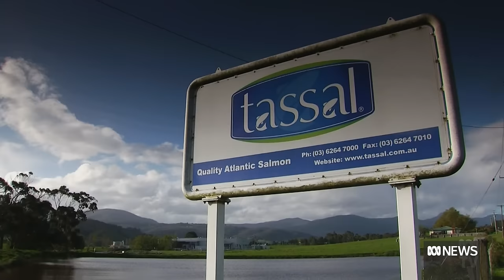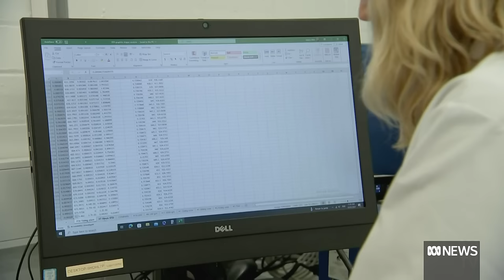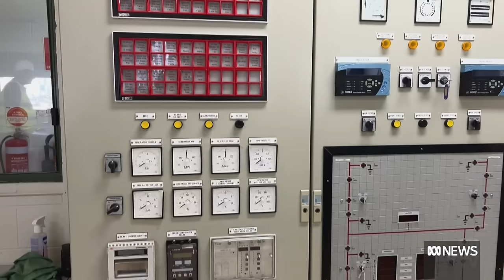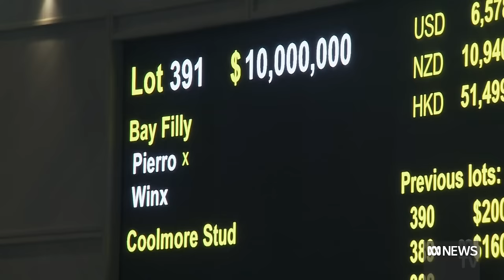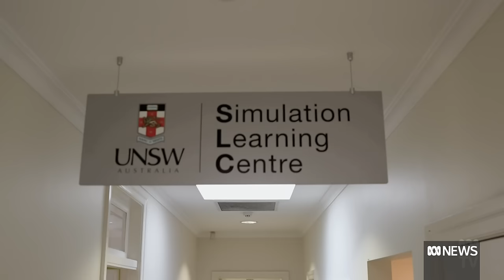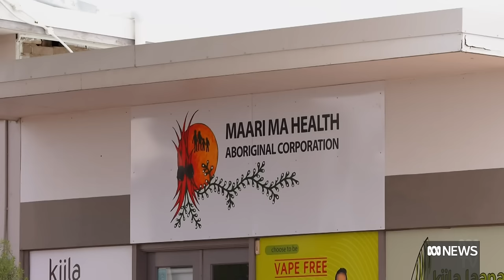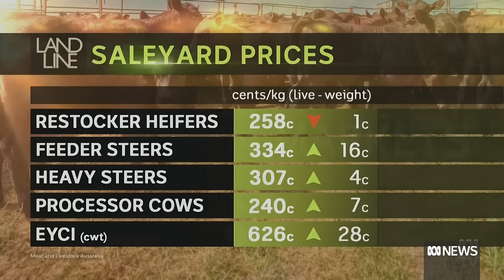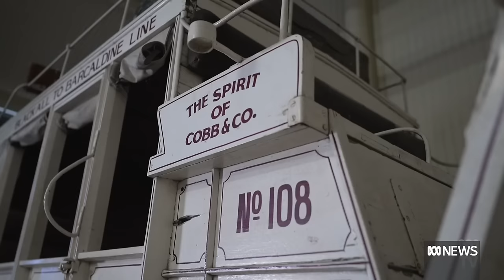Landline full episode | Being open about Kimberley barramundi operation | ABC News In-depth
00:00 On this episode of Landline;
01:02 Salmon giant Tassal reassures Kimberley locals it will be open about its new barramundi operation.
11:55 Using an introduced weed to fuel a biomass power station.
23:11 Regional Australia growing it's own doctors to keep them in the country
28:31 Regional Australia growing it's own doctors to keep them in the country.
40:33 In the markets high prices for lean beef in the US push up demand for Australian produce.
48:31 And we check out one seriously impressive shed. But is it full of trash or treasure? You be the judge.
54:54 Plus the latest in weather around the country from the Bureau of Meteorology.